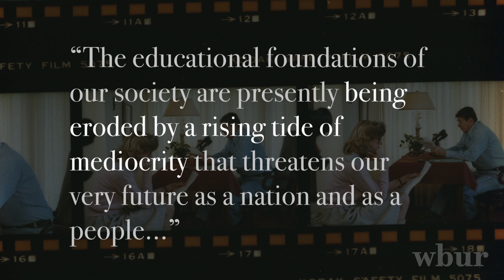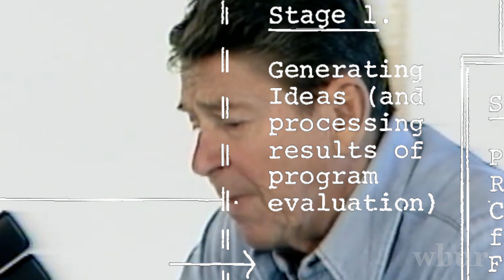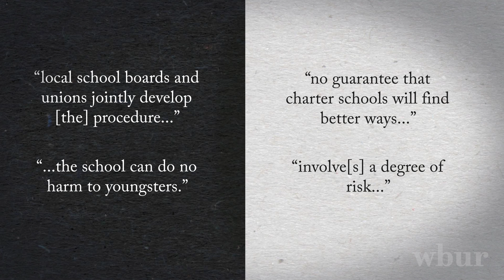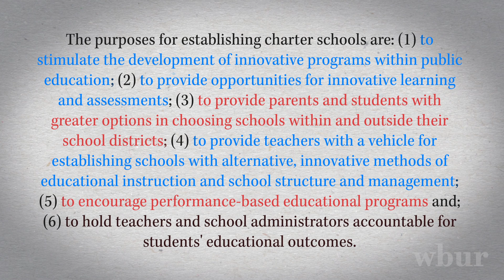The Surprising History Behind Charter Schools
Today, teachers' unions are among the fiercest opponents of charter schools in the United States. The fact that a legendary union president was maybe the key champion of the idea tells you how much things have changed in 30 years.